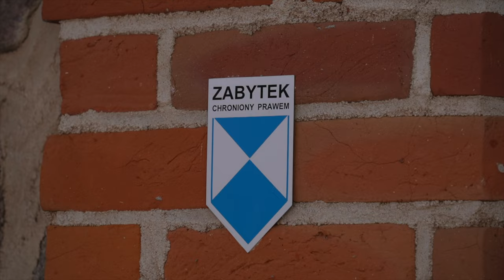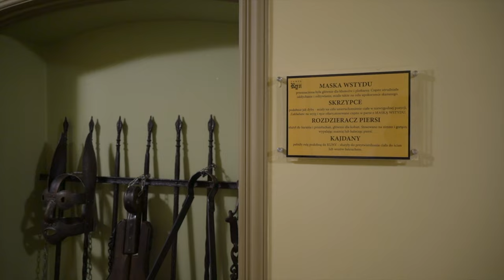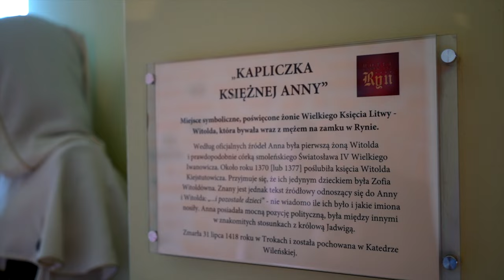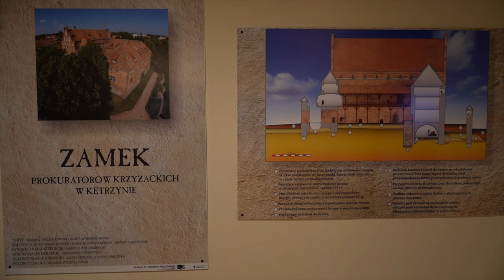Szlak zamków gotyckich na Warmii i Mazurach - dlaczego to światowy unikat?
Szlak zamków gotyckich na Warmii i Mazurach to unikat w skali światowej? Dlaczego? Bo to wyjątkowy i przemyślany układ fortyfikacji, które były lokalizowane tak, by mieć ze sobą łączność i w razie potrzeby ruszyć na pomoc. W tym filmie pokazujemy osiem najpiękniejszych zamków krzyżackich, biskupich i kapitulnych. Ale na Warmii i Mazurach jest ich zdecydowanie więcej więc warto resztę odwiedzić na własną rękę.
W wielu funkcjonują Muzea lub hotele co stanowi dodatkową atrakcję tego szlaku, bo można przenocować w murach z niezwykłą historią.

⭕Spis treści:
0:00 - wstęp
0:24 - wyjaśnienie o czym chcemy opowiedzieć tym razem
1:14 - zamek w Giżycku, dziś hotel St.Bruno
3:15 - zamek krzyżackie w Rynie, dziś Hotel Zamek-Ryn
6:30 - zamek krzyżacki w Kętrzynie
8:30 - zamek komturski w Ostródzie
11:22 - zamek krzyżacki w Nidzicy, dziś hotel Zamek
14:38 - zamek w Działdowie
16:48 - najpiękniejszy na szlaku zamek biskupi w Lidzbarku Warmińskim
21:58 - zamek w Olsztynie, którego bronił przed Krzyżakami Mikołaj Kopernik

Film powstał we współpracy ze Stowarzyszeniem Polskie Zamki Gotyckie. Dziękujemy grupie rekonstrukcyjnej z Ostródy oraz Bractwom Rycerskim z Olsztyna, Nidzicy i Działdowa za pomoc w jego realizacji.